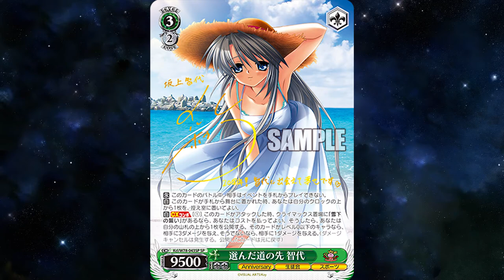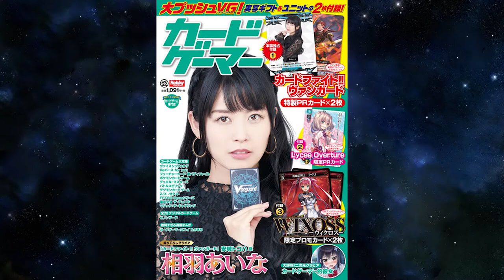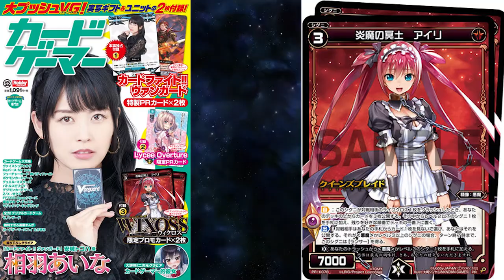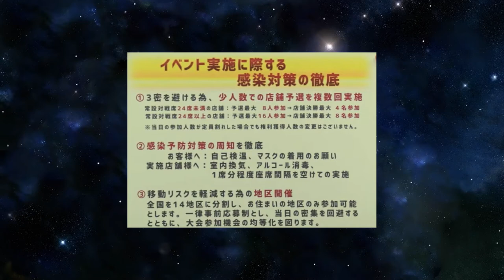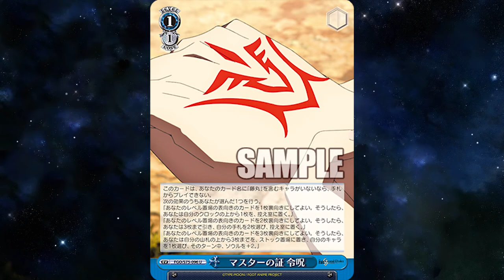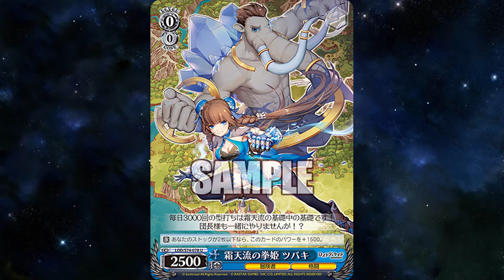Bushiroad's Plan to Bring Back Tournaments in Japan! [This Week in Weiss Schwarz]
May 2020 // Week 5

In where we talk about Bushiroad's plan for bringing back tournaments. As well as looking into Fate Grand Order's Gilgamesh cards, Magia Record is receiving a reprint, Fujimi Fantasia Bunko is released in ENG and Key 20th Anniversary is released in JP. On top of all that, we talk about the this months issue of Card Gamer Magazine and the PR cards that are included in it.

Sets Featured:
Magia Record
Key 20th Anniversary set
Fujimi Fantasia Bunko
Card Gamer Magazine (Cardfight Vanguard // Wixross)
Fate Grand Order Babylonia
Lost Decade

More Importantly!

1-Watch the video in full. Be sure to pause and rewind in some places that you find interesting.
3- Reply to one comment that was left by someone else. Start a conversation!
4- Click on another video that you find in the suggested videos, video cards, at the end of the video or description box.